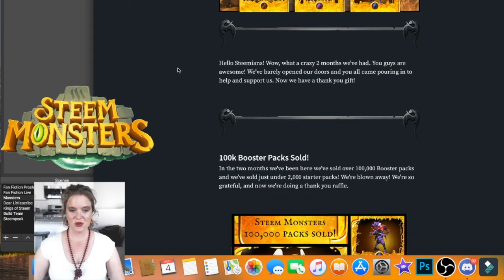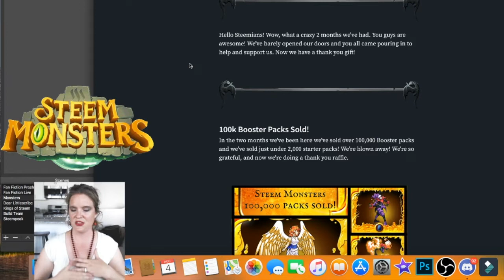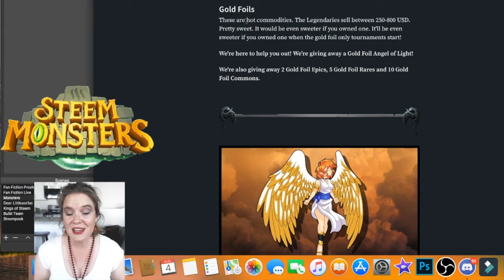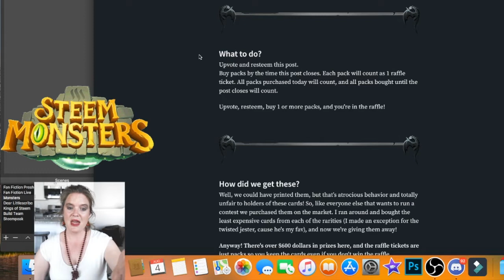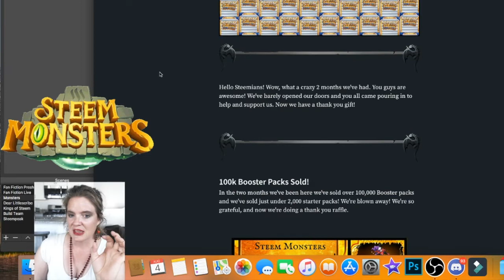Steemmonsters Giveaway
Legendary Gold Foil, and more!